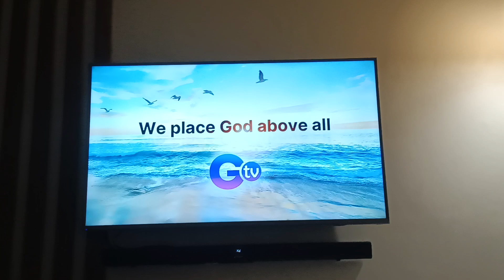GTV 27 Testcard with audio feed July 9 2024 part 9